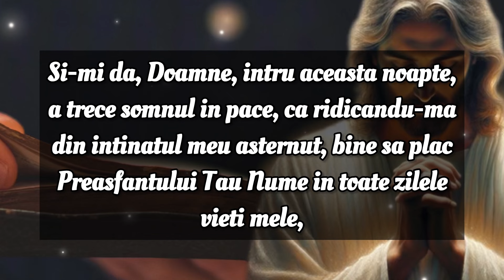Rugăciunea serii de SÂMBĂTĂ - Rugăciunea serii scurtă dar puternică